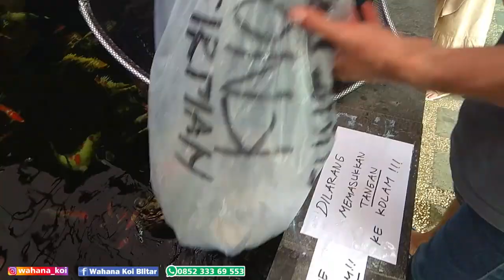PENGEN LIHAT MAS SUBA JARING IKAN KOI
terimakadih kepada Bpk EDY dari semarang yang sudah rela menyempatkan waktunya untuk datang langsung ke wahana koi untuk membeli beberapa ekor ikan koleksi dari wahanakoi.

sebetulnya saya tidak merekom untuk membeli ikan yang ada di kolam filter karena kondisi air kolam lagi kurang sehat efek dari perubahan cuaca yang sangat extreme sehingga bisa mempengaruhi kesehatan ikan, akan tetapi beliaunya ngotot untuk ambil ikan di kolam filter wahana koi dan sanggup menanggung resikonya bila terjadi hal yang tidak diinginkan pada ikan koi tersebut.

terimakasih Bpk, semoga ikan lolos karantina dan terus sehat di tempat yang baru.

klik juga tombol LONCENG supaya kalian menjadi yang pertama menonton video terbaru dari wahana koi.

ALON ALON POKOK KLAKSON
salam koilovers